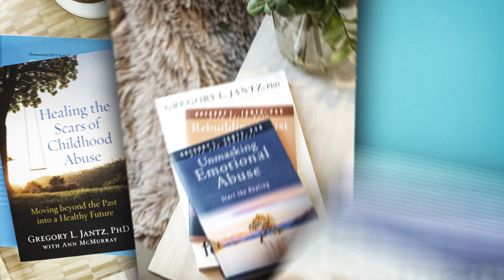#56 – Dr. Jantz Discusses the Benefits of a Technology Detox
In our hyper-connected world, it’s easy to become addicted to our devices, without even realizing the toll it’s taking on our emotional and mental well-being. When was the last time you took a step back and reflected on just how much time you spend looking at screens? If you’re like most people, it’s probably more time than you’d like to admit.

In this episode, Dr. Jantz discusses some of the signs you might benefit from a technology detox and how to plan for one. A technology detox isn’t just a temporary break – it’s a chance to rethink how you engage with technology moving forward. This way, you can enjoy the benefits of technology without letting it take over your life.

Dr. Jantz’s award-winning treatment facility, The Center • A Place of HOPE in Edmonds, Washington, successfully treats those who have significant anxiety, trauma, phobias, and depression. The Center uses the Whole Person Care approach to healing.

The Center • A Place of HOPE is recognized as a top 10 mental health center in the U.S., and has treated thousands suffering with mental health challenges. If you or someone you care for is struggling with addiction, depression, or anxiety, please call The Center today and visit with a specialist about what a treatment program can look like for you.